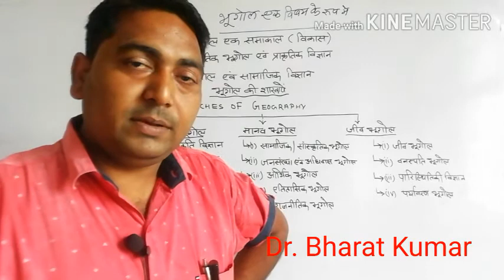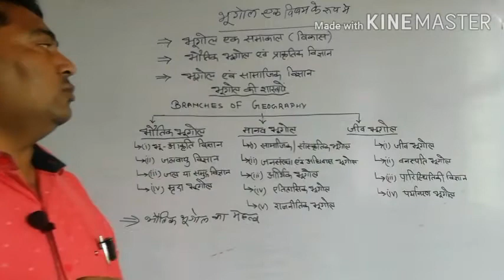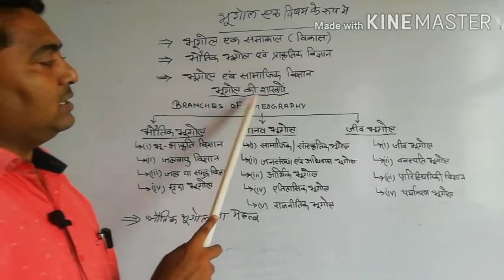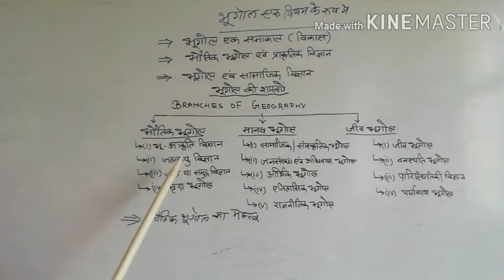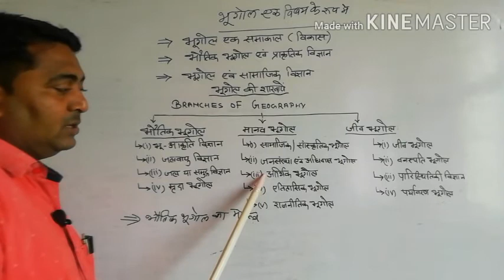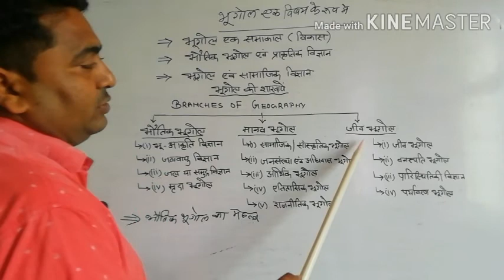भूगोल एक विषय के रूप में